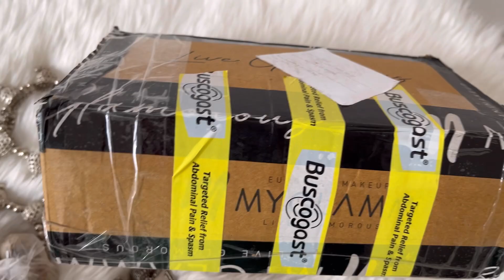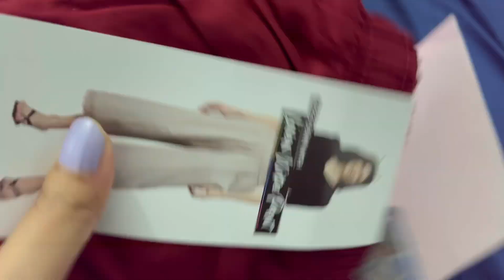অসমৰ পৰা কি পঠালে মোক । Another Diwali Gift Unboxing 🥰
Tags 🌸

Daily Vlog
Assamese Daily Vlog
Assamese vlog
Pune vlogger
Gift from Assam
Gift from go colors
Dinner time
Family vlog
Assamese girl
Marathi boy
Chicken pakoda
French fries
Parcel